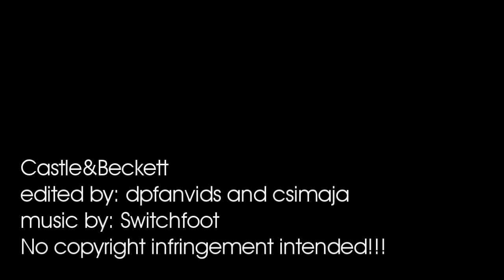Castle&Beckett || Your Love Is A Song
A Caskett collab video with DPfanvids. I really enjoyed working with ya girl and hope we'll do this again in the future! :D:D

It's only a few hours before new season starts!!! YAAAAAAAAAAAAAY!!! Sooooo cannot wait for it! :D:D:D:D

well enjoy this piece while waiting for season 3! :D